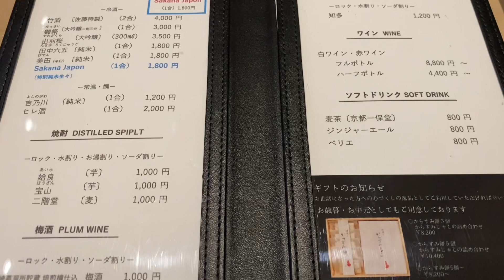福岡小倉グルメ 弾丸ツアー 第2弾 - 6 - お料理 佐藤 の 夜のおまかせコース - 其之壱 -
福岡小倉グルメ 弾丸ツアー 第2弾　- 6 -
福岡県北九州市小倉北区京町にある お料理 佐藤 の 夜のおまかせコース (25000円)。

- 其之壱 ‐
蒸物 蒸し黒鮑、紫雲丹載せ、葉山葵のお浸し敷き、木の芽和え 烏賊、碓井豆
椀物 甘鯛の椀物 和布 筍

獺祭 (大吟醸 二割三分) (1合) (3000円)